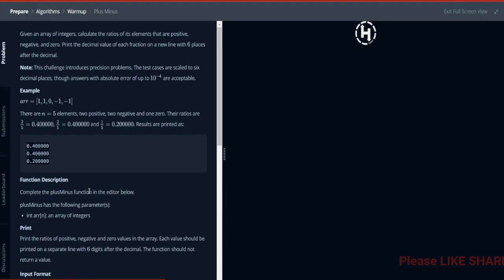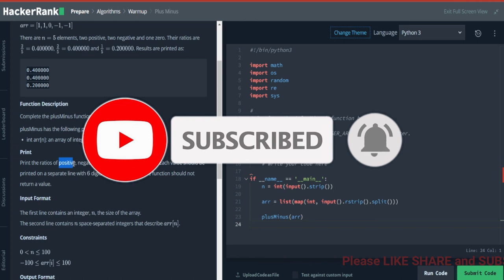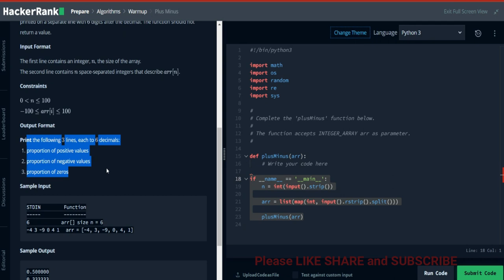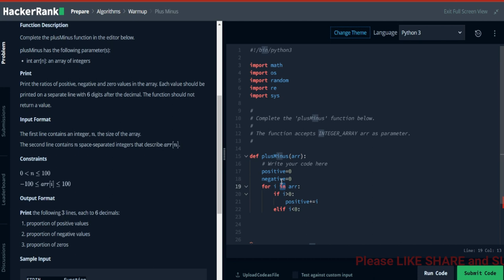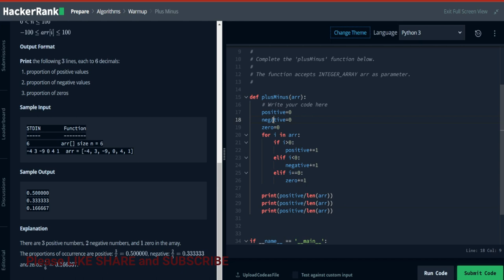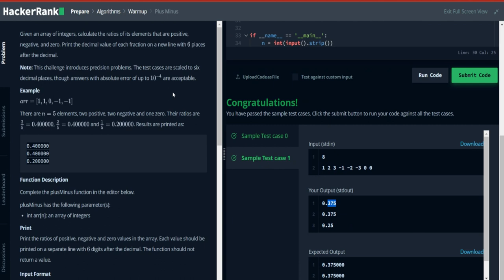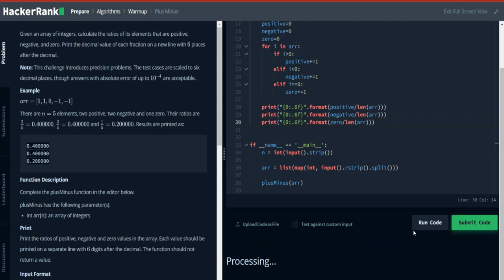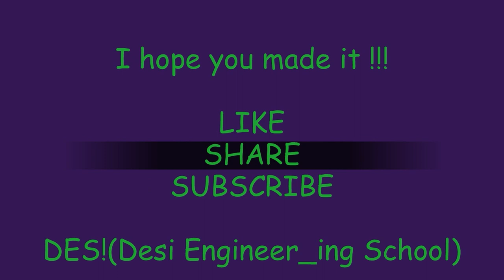hackerRank Question#4 || plusMinus || Problem Solving